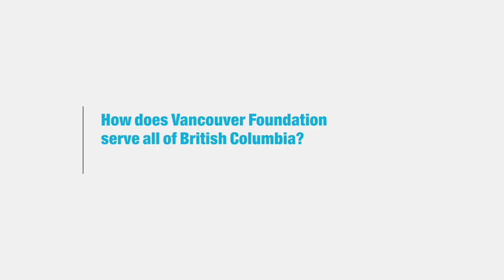How is Vancouver Foundation evolving to meet community needs?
Kevin McCort on the importance of collaborating with Community Foundations across British Columbia.